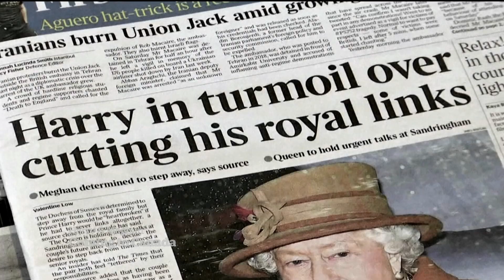Harry and Meghan’s move gets Queen’s approval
Prince Harry and his wife Meghan’s plan to split their time between Canada and the U.K. received approval for the Queen following “constructive” discussions.